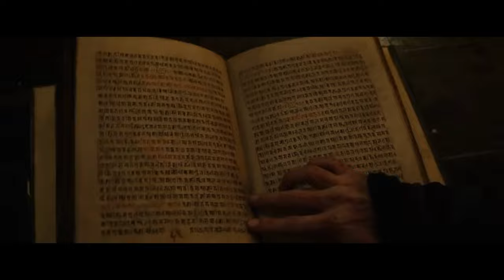Doctor Strange Tribute- Feel Invincible (Skillet)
Doctor Strange is less than a month away!! Enjoy my tribute to the Sorcerer Supreme!!